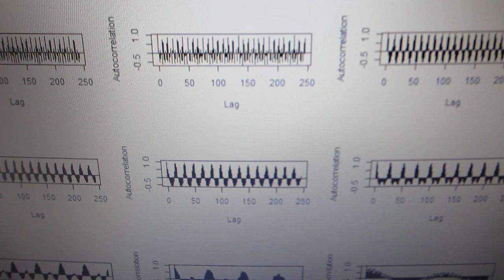TIMSAC （TIMe Series Analysis and Control）の、自己共分散関数を利用した、超音波伝搬状態の評価技術（超音波システム研究所）